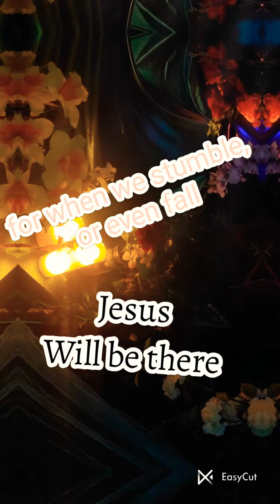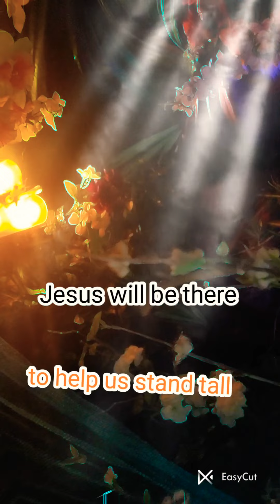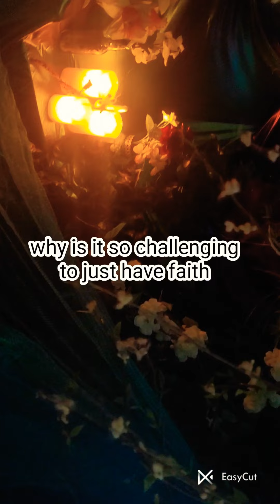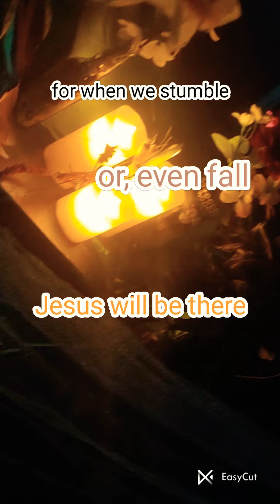Robin Cooper song "Jesus will be there to help us stand tall"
singer songwriter musician artist christianity